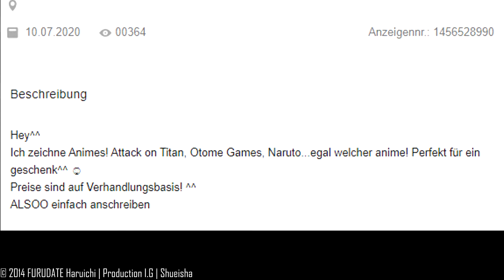DAS 300 ABONNENTEN SPEZIAL!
Hallo Leute!

heute mit dem 300 Abospecial! Ich hoffe euch gefällt die Idee dazu! Wie immer um dran Teilzunehmen müsst ihr:
1. das Video liken
2. Kommentieren was für eine Zeichnung ihr möchtet!

Euer Firu!

⛔️WICHTIG⛔️